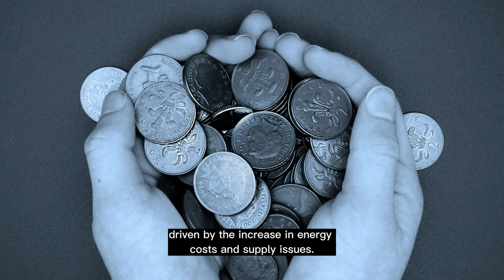Why Europe needs to get the message about Ireland's new energy base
Niall explains how government is working on two levels: one, to directly tackle the cost of living crisis; but also to ensure Ireland is at the right side of the new energy pipeline to France. The EU needs to understand what's coming and ensure enough capacity to carry renewable Irish energy into mainland Europe.